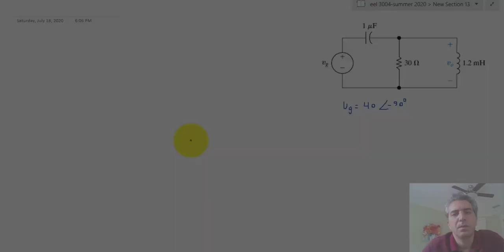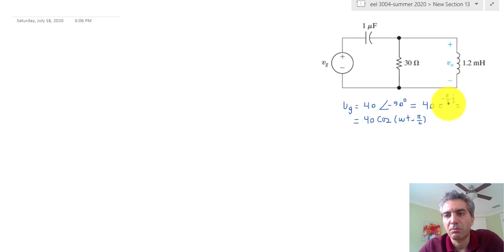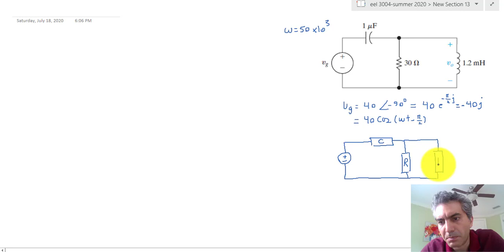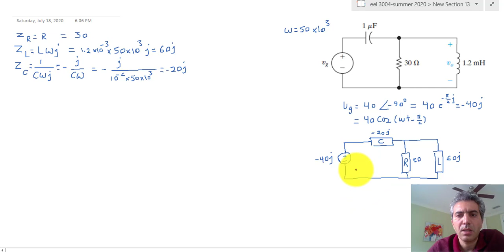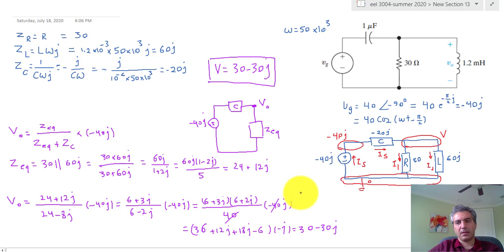Phasor Domain Circuit Analysis Practice-1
How to analyze circuits in phasor domain